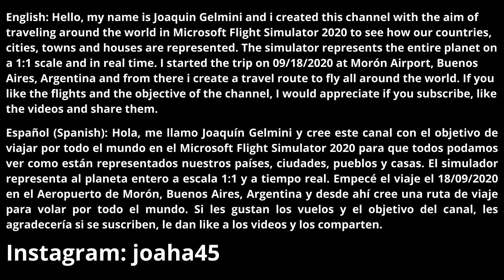Flying over Lake City/Flying through United States #698/Microsoft Flight Simulator 2020